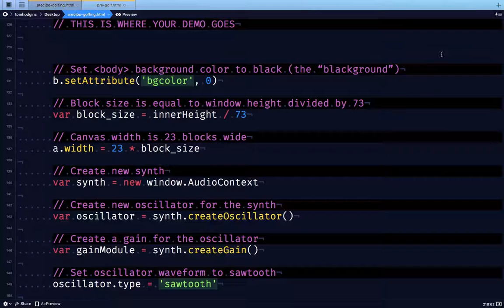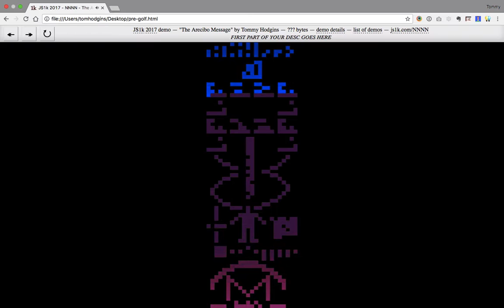JS1K Arecibo WIP